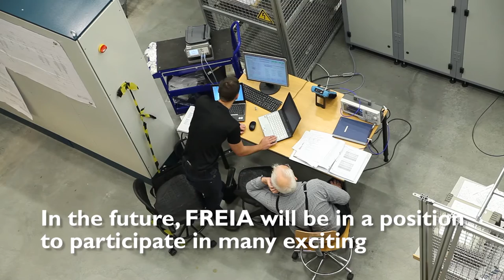FREIA laboratory Uppsala University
At Uppsala University, there is the FREIA laboratory. Here physicists, engineers and technicians from all around the world test and develop new instrumentation and new accelerators. Accelerators are used for physics research and development of new materials and for the diagnosis and for treatment of diseases and archaeological dating. FREIA Laboratory is participating in the construction of the European Spallation Source (ESS) in Lund and the ongoing upgrade of the LHC accelerator at CERN by testing and developing new superconducting accelerator technology. In the future, FREIA will be in a position to participate in many exciting and high-tech national and international accelerator and instrumentation projects.